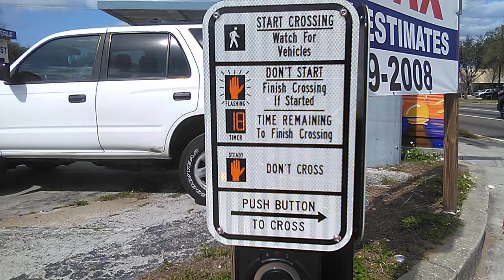Parsons and 60